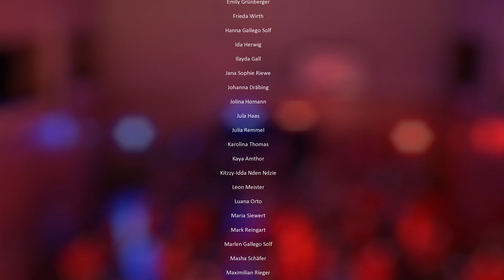Switch - Will Smith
HipHop Kids by Body & Soul Kassel

Choreo: Isabell Gabler / Luna Mühlhausen
Camera / Edit: ReKino Produktion (Lukas Swiatkowski)